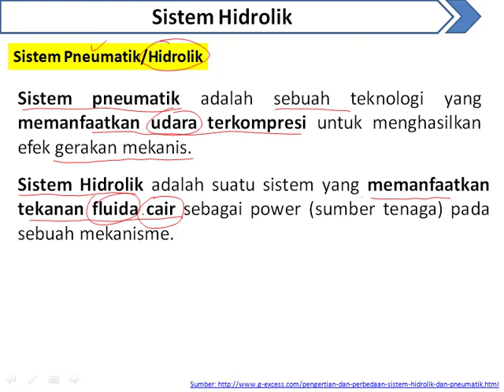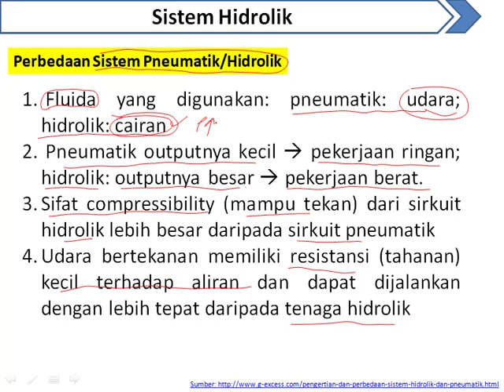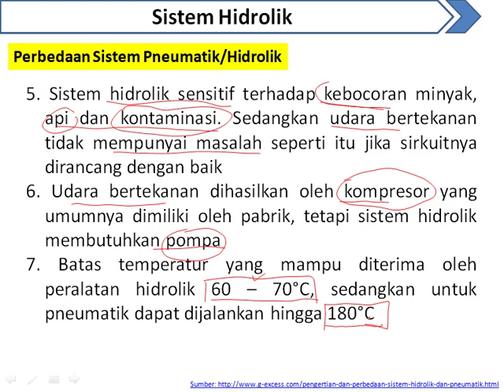Kelas Elektronika Industri - Sistem Hidrolik -Part 1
Hallo...

Video ini merupakan bahan kuliah Elektronika Industri di D3 Metrologi dan Industri FMIPA USU  yang menjadi online akibat epidemi Corona, selamat menonton!

Facebook: Siti Utari Rahayu
Linkedin: Siti Utari Rahayu
Research Gate: Siti Utari Rahayu